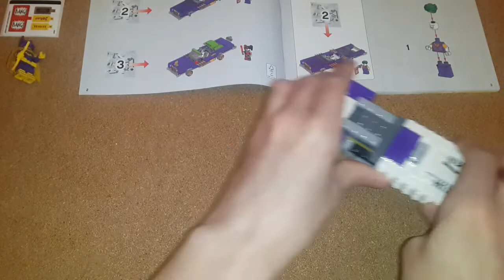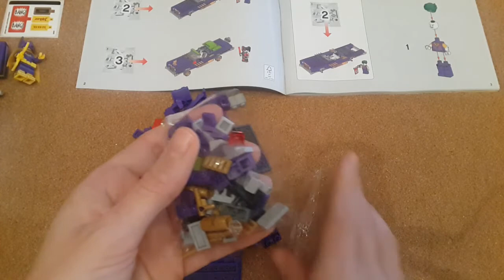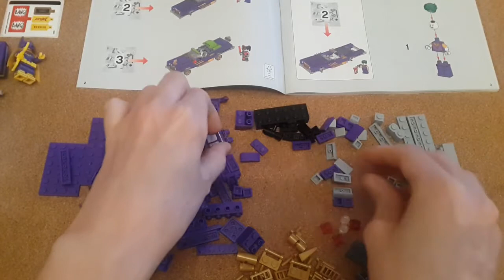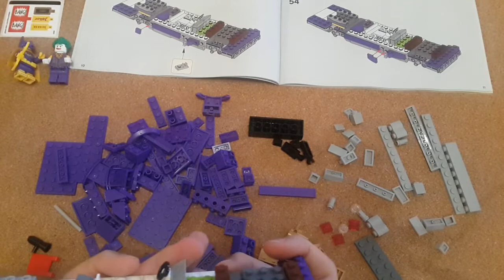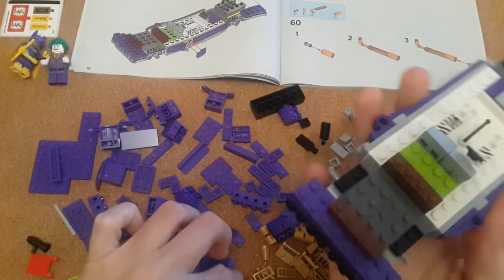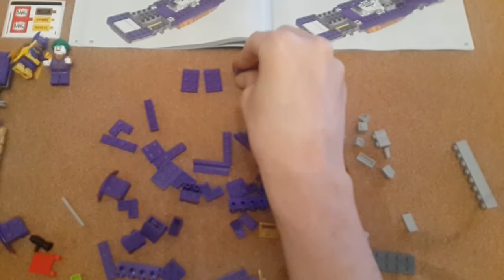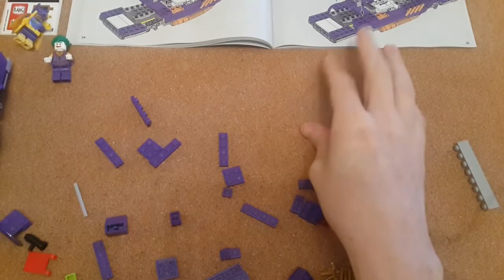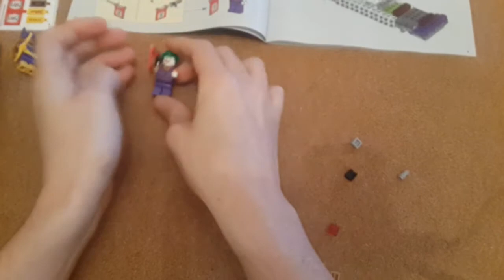ASMR Lego Part 2 - The Joker Notorious Lowrider - Batman Movie Set 70906 - Tapping, Crinkling, Sleep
Join me for part 2 of The Joker Notorious Lowrider Lego build. I hope this helps to trigger your autonomous sensory meridian response (ASMR) and promote relaxation and sleep.